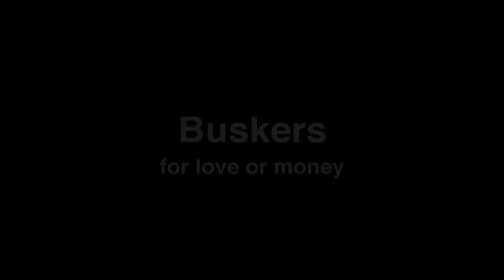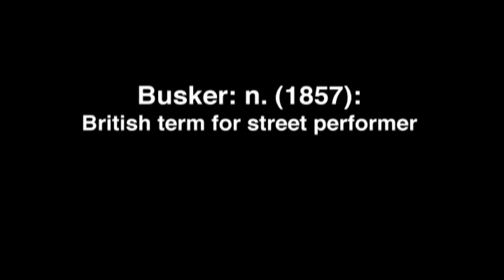Buskers - Trailer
Get under the skin of this timeless urban figure, before it vanishes from our squares and street corners, for good.

Mad Chad Taylor, the renowned chainsaw juggler, has created a one-of-a-kind documentary that delves inside the world of street performers. The tightrope walker, the razor blade muncher, the sidewalk samurai and the beautiful blue girls - one performer after another pulls back the makeshift curtain to reveal a battle which is as much for love as it is for survival.

Third Pagoda Films - Ref 4342